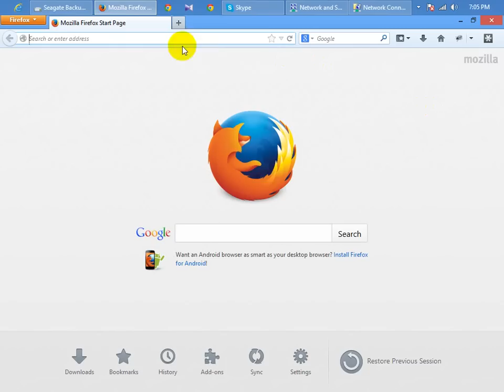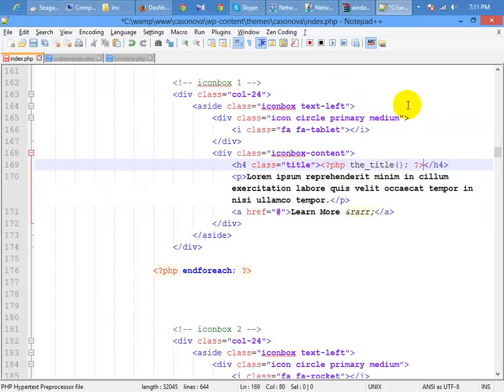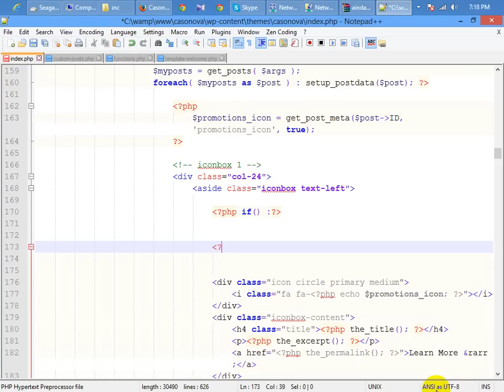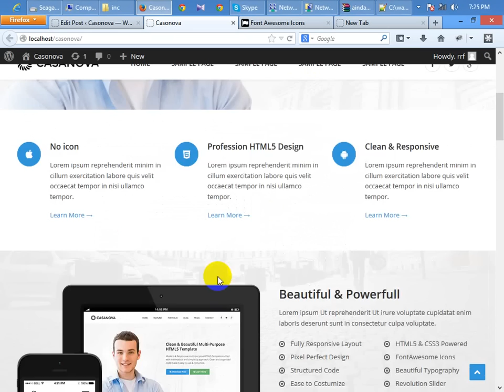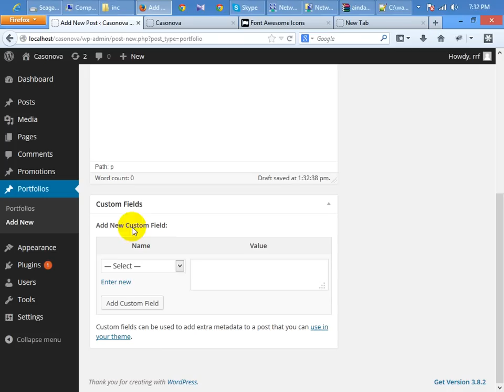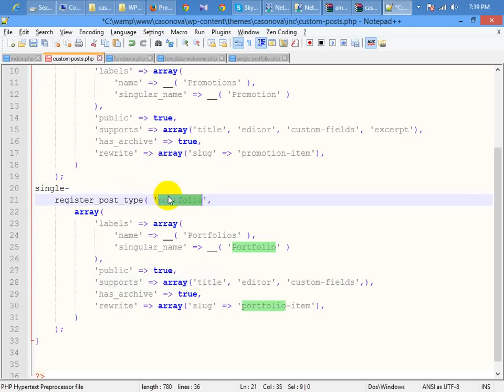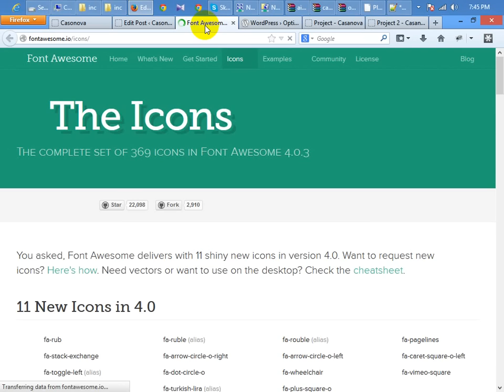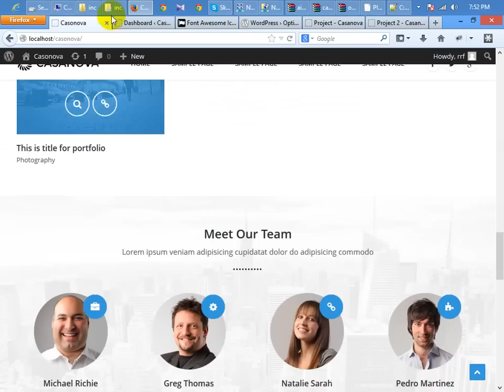Advance WP Theme Development | Class #3 | RRF April Batch